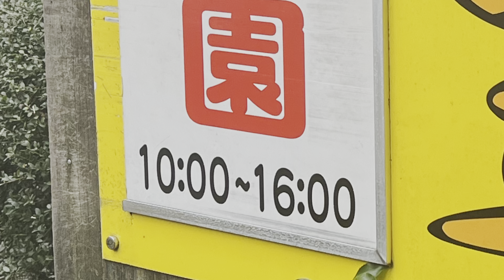東京都 どちら様でも人気者になれる 町田リス園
東京町田市にあるリス園
30年ぶりに行きました
人なつこいタイワンリス寄ってタカってくれるので
人気者になった気分でした^_^